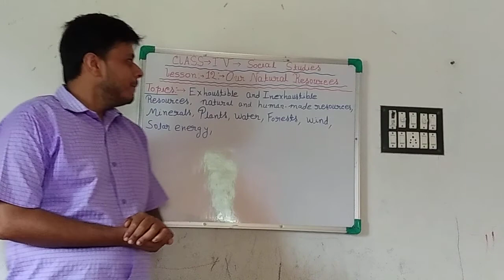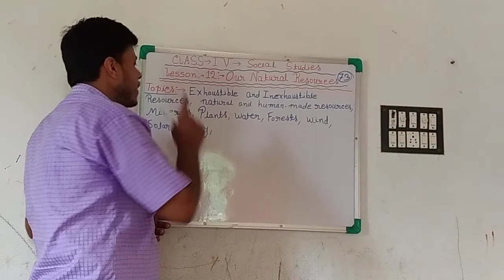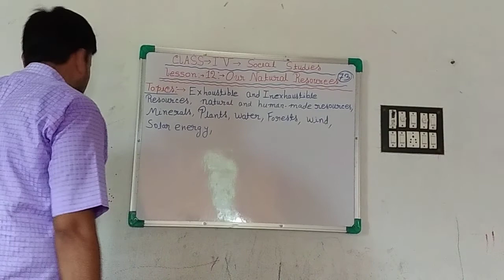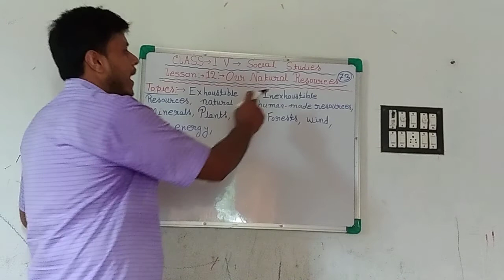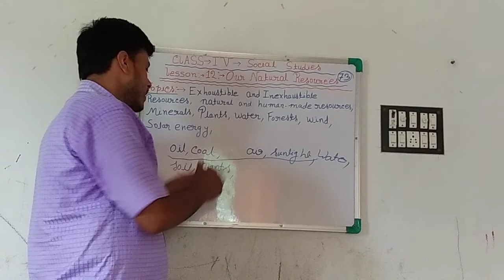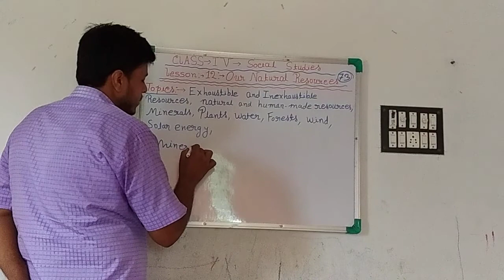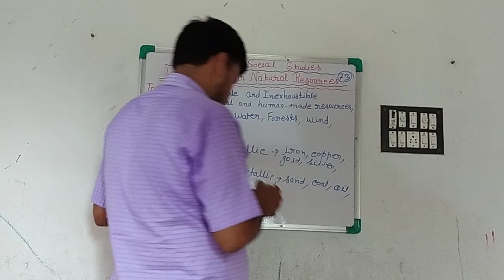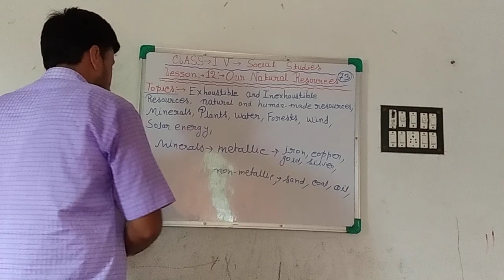Class IV Social Studies by Sayanta Pal 15.07.2021